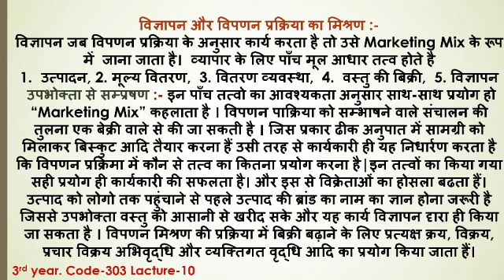Code-303 L-10 by Vinshu Mittal